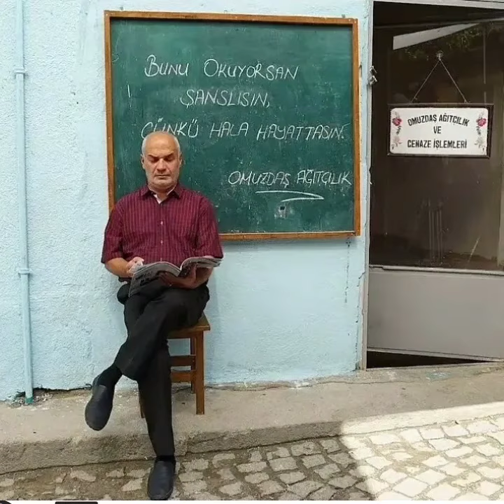Yeni sezon fotoğrafları 😱